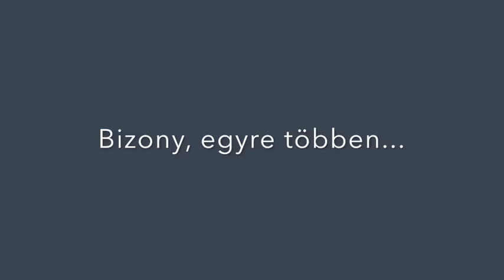Dr. Földi Imre szülész-nőgyógyász, háziorvos riportja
Ismét egy gyakorló orvos mondja el a véleményét arról, hogy szerinte van-e helye és szerepe a Germán Gyógytudománynak a Magyar orvoslásban.